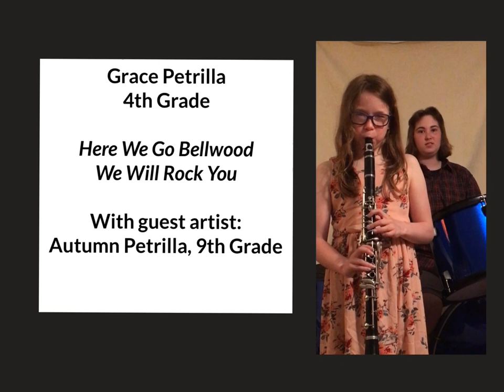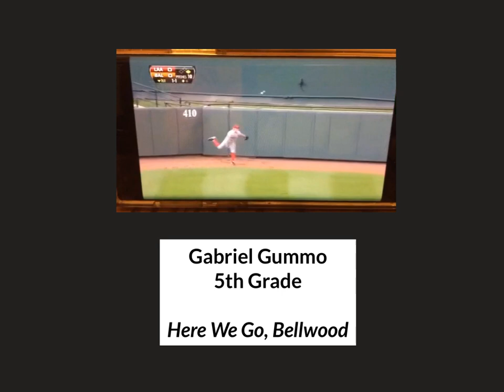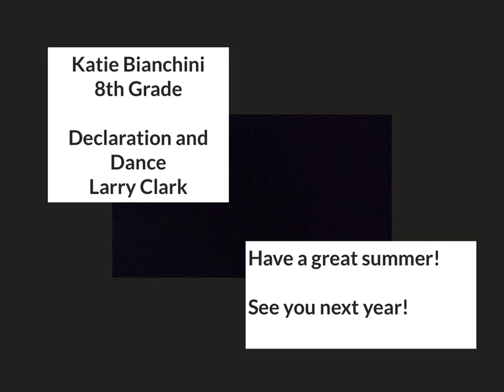Bellwood-Antis Bands- Virtual Concert June 2020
Bellwood-Antis Band Members volunteered to send a clip of them playing their favorite song.

We weren't able to have a traditional concert, due to Covid-19 and remote learning. These clips were submitted after 2 months of learning from home.